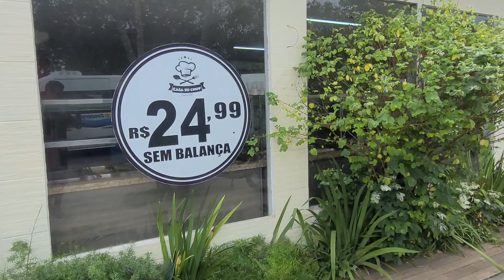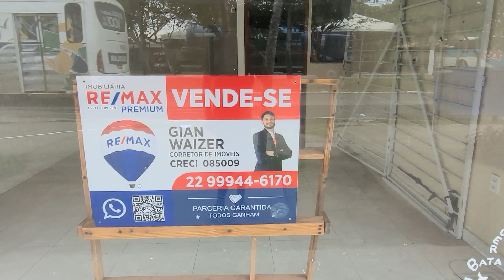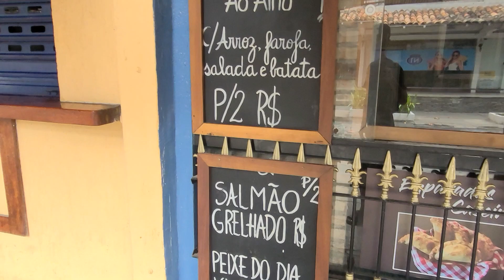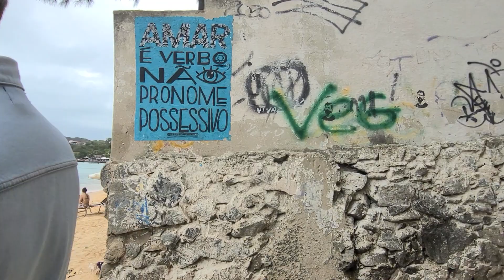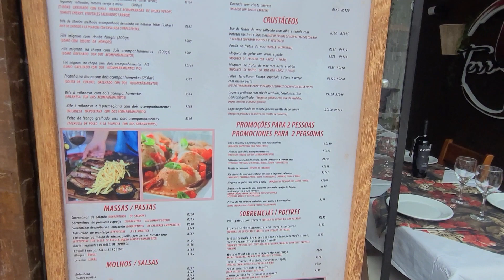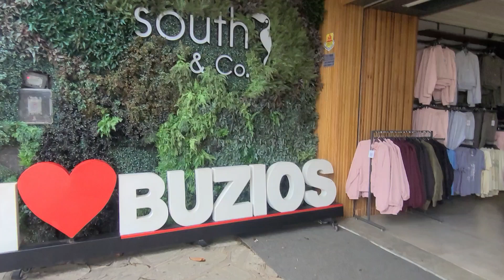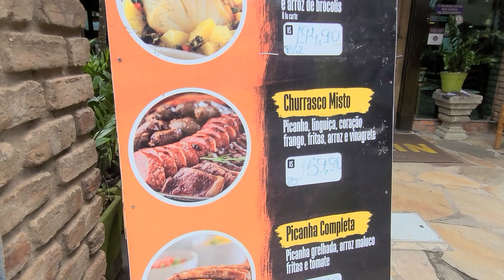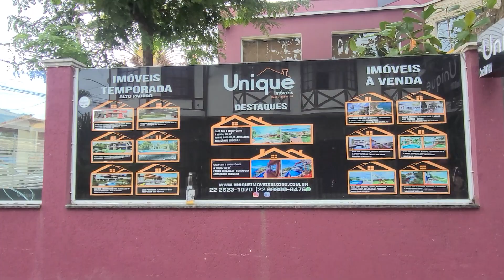CONHECENDO O CENTRO DE BÚZIOS - Viagem Búzios / Ep 24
Conhecendo o Centro de Búzios.
Conheça Armação dos Búzios.
Confira o Centro de Búzios, na Região dos Lagos.
ALUGUEL DE CASA EM ARMAÇÃO DE BÚZIOS PARA FIM DE SEMANA E FERIADOS:
PASSAGEM DE ÔNIBUS / Rio de Janeiro x Búzios.
Viação 1001.
Clube Giro.
SE LIGA NO CANAL FERNANDINHO ITAUNA:
Vídeos Segunda à Sábado.
Sempre às 06 horas.
Seja Bem-vindo ao Canal do YouTube Fernandinho Itaúna e “Seja Um Viajante”.
Nesse vídeo, vamos conhecer o centro de Búzios, a Praia do canto Rua das Pedras e a rua Manoel Turíbio de Farias, na linda cidade de Armação dos Búzios, que fica na Região dos Lagos do Rio de Janeiro.

Vai para Saquarema?
Indico e Recomendo - HOSTEL BEACH HOUSE ITAÚNA:
Rua Manoel Rodrigues dos Santos – Nº 25 Saquarema;

Clique no GOSTEI e aperte o SININHO para receber a notificação do próximo vídeo.